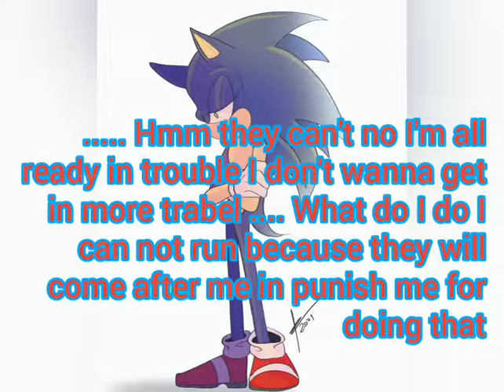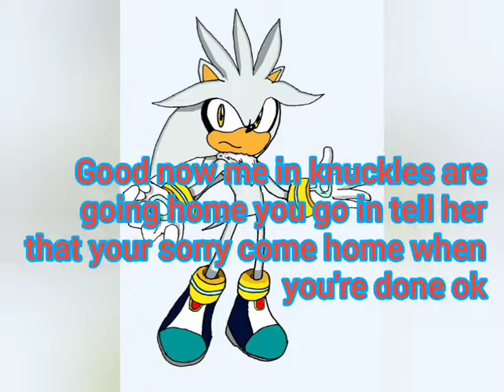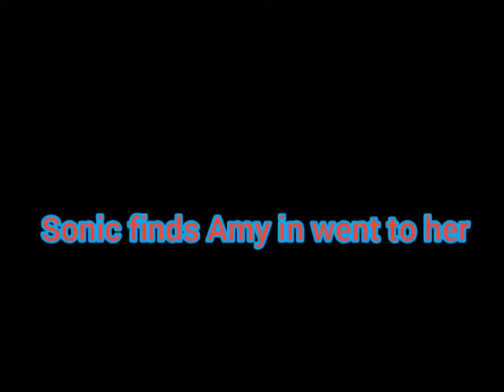sonic high school part 7